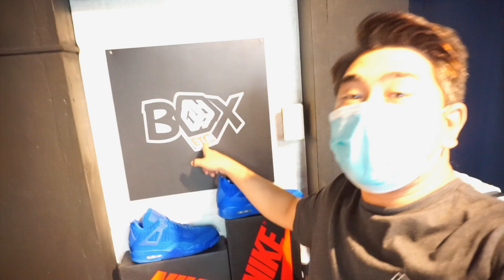Bagong store ng Sityar Perfume, Check natin | VSVLOG #52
Wazuuup mga marurupok!!!
i am so excited to share with you, yes super excited lng ako kaya ko toh vinlog. im excited to share ang bagong store ng Sityar Perfume sa Malolos Bulacan.

and hopefully na enjoy nyo tong video ko.
follow nyo din ako sa IG ko